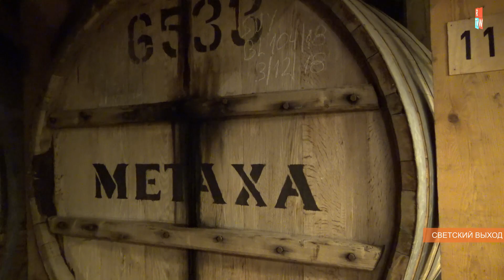Лучший виски в Греции. Путешествие на завод Metaxa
Программа "Светский выход" - "High Life" TV show

The program is shown on RussianTV.World channel in Cyprus via TeleCola TV network and worldwide on the official

TV show crew:
Tatiana Magnitskaya - Executive producer, TV show director
Frank Schoonbaert - Associative producer
Yurii Naumov - Producer, Chief operator
Mario von D. - Creative operator
Elena Nazarova - Marketing director, Screenwriter
Ksenia Granina - Administrator
Viktoria Pie - TV host

RussianTV.World is a part of Media Magnat Holdings.

Как выбрать виски? Обзор лучших сортов напрямую с завода Метакса!

Мы отправились в путешествие через Срезиземное море, чтобы побывать на заводе Metaxa и попрбовать лучший виски.

Давайте вспомним, как это было! Смотрите новый выпуск программы «Светский выход» на телеканале RussianTv.World!